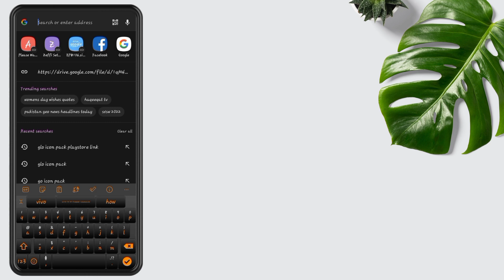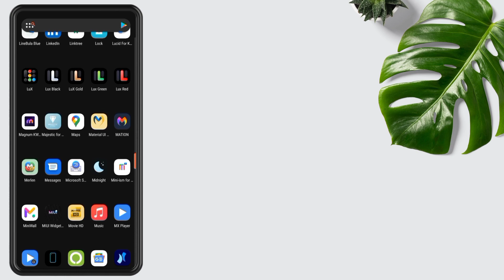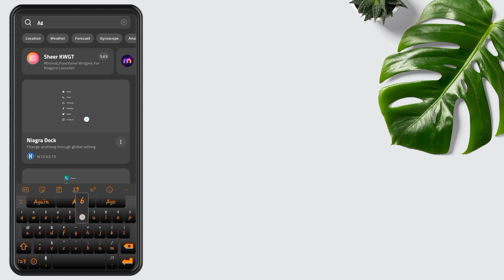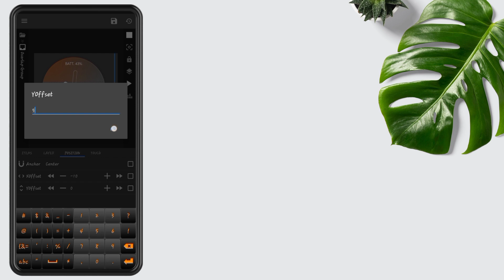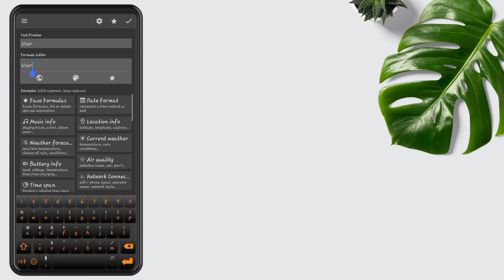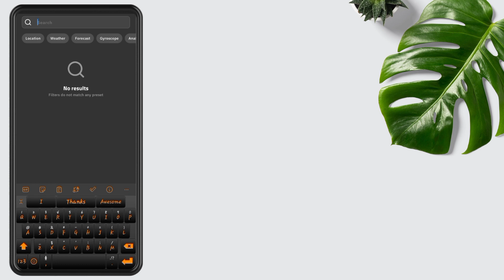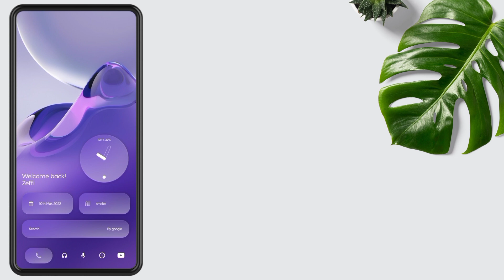The Official Guide to Best Glassmorphism Setup For Android With Day & Night Theme | Zeffi Setups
Hi guys, hope you are doing well. Today's home screen is based on glassmorphism Setup mostly people want to convert their android to next level customization so I made this setup to android customization lovers and am sure you all love it, this is a one-page setup and setup is too amazing.
In today's video am using KWGT (Kustom Widget) and the widget is Glass 12 KWGT which is exactly same as android12 widget and also we will learn how to overlap widgets on android so watch the full video with proper attention. All links are attached.

Required Apps:-
1) Nova Launcher
2) KLWP
3) KLWP Pro
4) ZArchiver or any other File Manager which has an extracted feature.

KWGT Used:-

App Drawer Icon:-

ZArchiver:-

Cover topics-:

Minimal theme for android
Glassmorphism theme
Glassmorphism home screen setup
Transparent home screen setup
Best KWGT themes for android
Nature android setup
Samsung android setup
Oneplus android setup
Minimal KWGT setup
Minimal best theme
Minimalism themes
top KWGT themes 2022
Blur setup
kwgt klwp tutorial
klwp customization
klwp full tutorial
kwgt full tutorial
free kwgt themes
klwp homescreen
kwgt homescreen
best wallpapers
klwp themes
kwgt themes
wallpaper
Klwp
kwgt